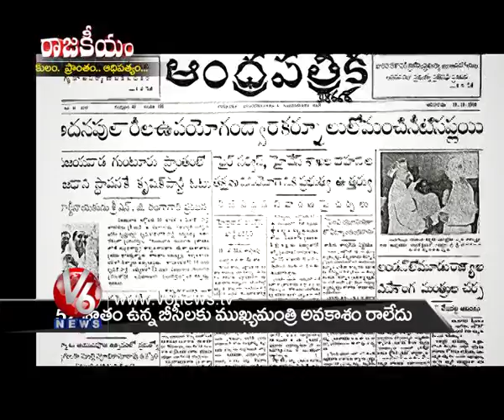Caste Corruption Dominated The Democracy of India - Raajakeeyam